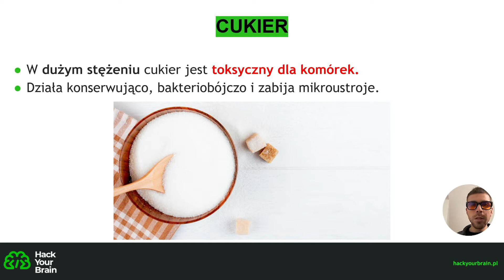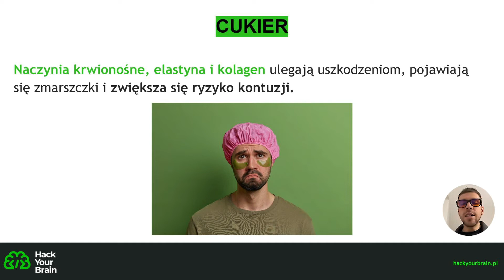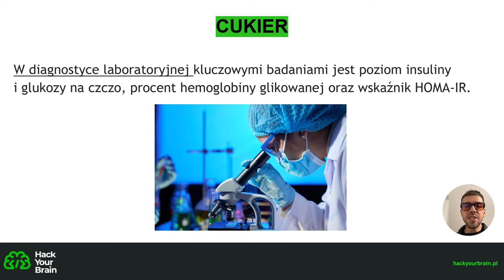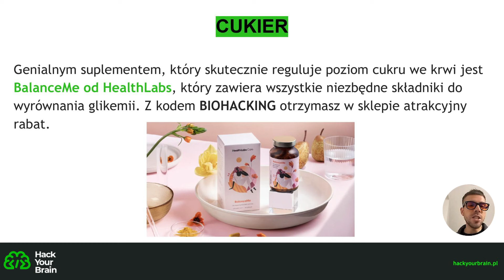Czy cukier to biała śmierć, która skraca Twoje życie? | Hack Your Brain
🎧 Opis odcinka:
Sprawdź, czy cukier słusznie nazywany jest białą śmiercią i jaki ma wpływ na Twój organizm.

🖥 Z tego odcinka dowiesz się:
00:00 - Wstęp
00:11 - Intro
00:24 - Jak cukier niszczy Twoje komórki
01:36 - Diagnostyka
02:34 - Polecany suplement

Pamiętaj, że moje filmy na tym kanale nie stanowią porady o charakterze medycznym.
Zawarte w nich informacje nie mogą być traktowane jako forma diagnozy lub zalecenia w zakresie leczenia.
Używasz ich wyłącznie na własną odpowiedzialność. Jeśli się na to zgadzasz, daj proszę łapkę w górę.